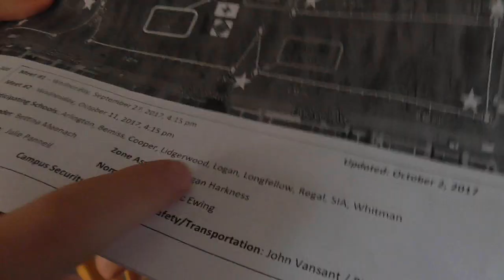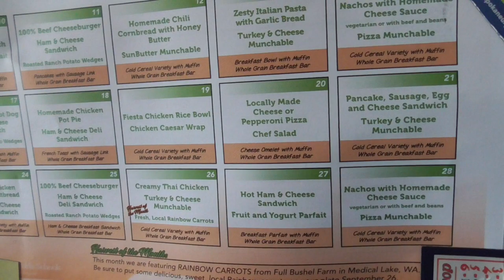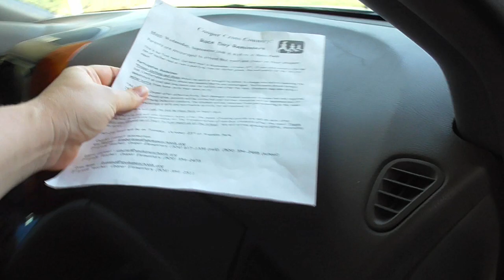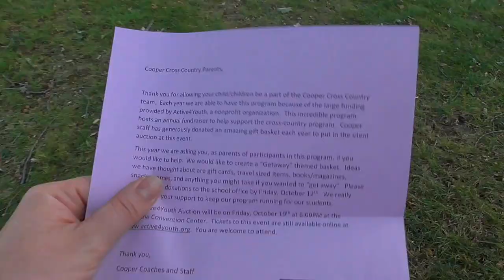СОРЕВНОВАНИЯ у Сони, Никита жадничает 😅 АМЕРИКАНСКАЯ ШКОЛА Покупаем вкусняшки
ШКОЛЫ США Соня участвует в соревнованиях между американскими школами. Идем в магазин с Никитой и покупаем вкусняшки. Никита жадничает и не хочет делиться. Очередное видео про американскую школу.

Наш канал о жизни в Америке. У нас вы найдете много интересных видео про американскаую школу, про покупки к школе, о шоппинге в Америке,  различные веселые челленджи, простые семейные влоги и все о жизни американских детей русского происхождения. Жизнь многодетной семьи в США или все об Америке.